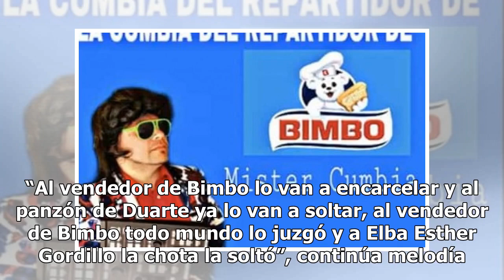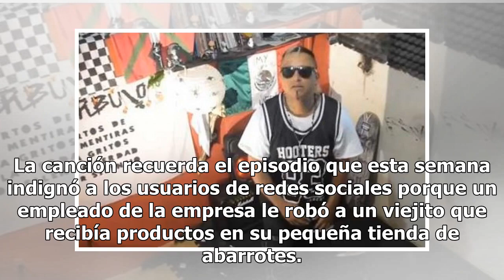Con cumbia buscan defender a repartidor de Bimbo que robó a un adulto mayor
25 agosto, 2018 Redacción Aumentar tamaño de texto En días pasados a través de las redes sociales circuló un video en donde se ve a un repartidor robando de Bimbo robando pan a un tendero ahora surgió “La cumbia del repartidor de Bimbo” que defiende al empleado y lo compara con los casos de Elba Est...